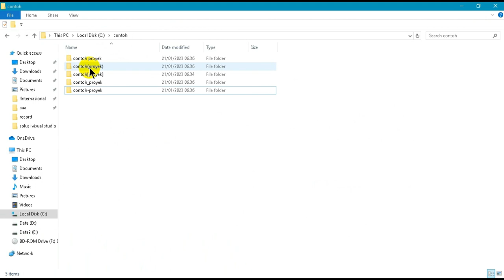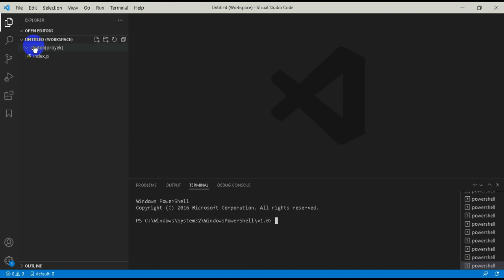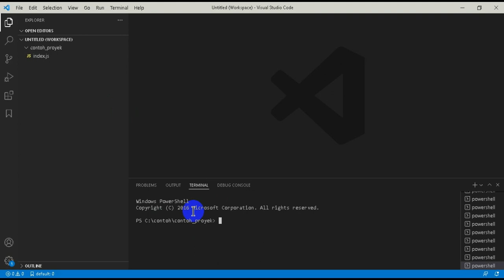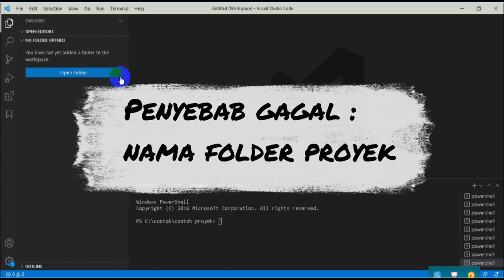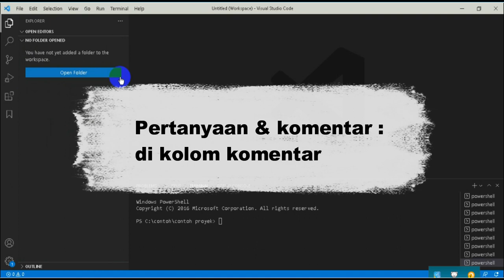Solusi dan analisis masalah integrated terminal visual studio code gagal membuka proyek